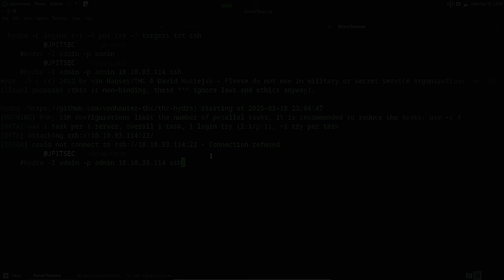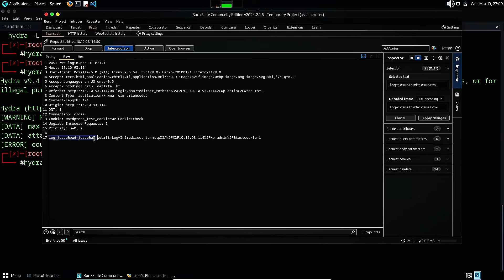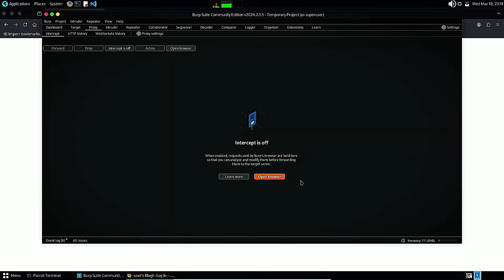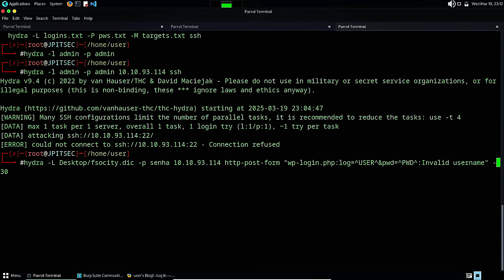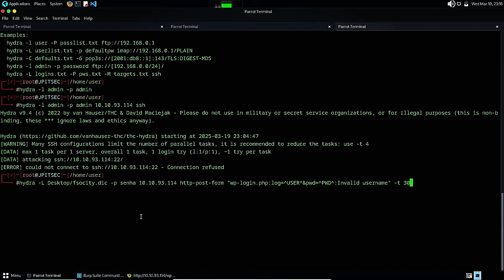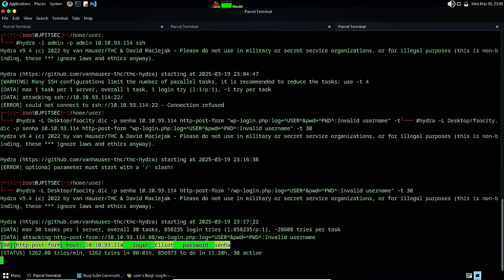Aprenda Hydra do Zero - Ataque Brute Force em WordPress Passo a Passo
Aprenda na prática como usar a ferramenta Hydra para realizar ataques brute force em formulários de login WordPress. Neste tutorial completo, vou te mostrar passo a passo desde a análise do formulário até a execução do ataque, incluindo técnicas para burlar proteções IDS.

🎯 NESTE VÍDEO VOCÊ VAI APRENDER:
✅ Como configurar e usar a ferramenta Hydra no Kali Linux
✅ Análise de formulários PHP e métodos POST
✅ Identificação de campos de login e senha
✅ Uso de wordlists para ataque brute force
✅ Técnicas para evitar detecção por IDS
✅ Diferença entre Hydra e WPScan
✅ Interpretação de mensagens de erro para validação

⏱️ TIMESTAMPS:
Introdução ao Hydra e Brute Force
Configuração inicial dos parâmetros do Hydra
Preparação do ambiente de teste
Início do ataque em formulário WordPress
Configuração de wordlist e credenciais
Análise do formulário com Burp Suite
Identificação do vetor de ataque
Estrutura de parâmetros log e pwd
Captura de mensagens de erro
Implementação de delay anti-IDS
Análise do código fonte da página
Identificação de métodos POST no PHP
Compreensão de forms e labels PHP
Execução final do ataque
Validação de credenciais encontradas
Próximos passos com WPScan

📚 OUTROS CURSOS DISPONÍVEIS:
🟣 **Links Recomendados:**

🛠️ FERRAMENTAS UTILIZADAS:
• Kali Linux
• Hydra (THC-Hydra)
• Burp Suite
• WordPress (ambiente de teste)

⚠️ IMPORTANTE:
Este conteúdo é exclusivamente educacional para profissionais de segurança da informação e ethical hackers. Utilize apenas em ambientes controlados e com autorização.

🔴 Compartilhe com quem precisa aprender segurança ofensiva